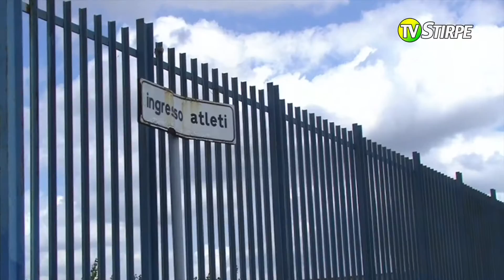Stadio, Velodromo, Pista Podistica e Pala G. Noia - Reportage Stirpe.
Focus sulle strutture cittadine, un quadro desolante.